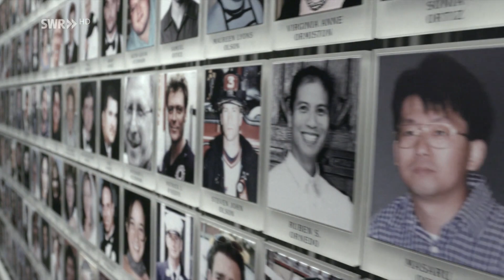SWR Kinokoproduktion "Spielen Sie Gott, Mr. Feinberg?"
Ken Feinberg, Staranwalt, entscheidet oft darüber, was ein Menschenleben wert ist. Er legt die Höhe der Entschädigung für Opfer oder Hinterbliebene fest. Die Kinokoproduktion "Spielen Sie Gott, Mr. Feinberg?" (SWR/WDR/ARTE) wird am 24. Juli um 22:45 Uhr im Ersten gezeigt. (Erstsendung auf ARTE 18.7., 22:50 Uhr)